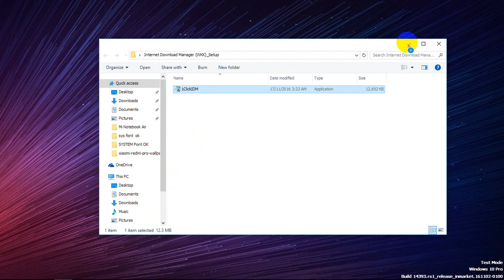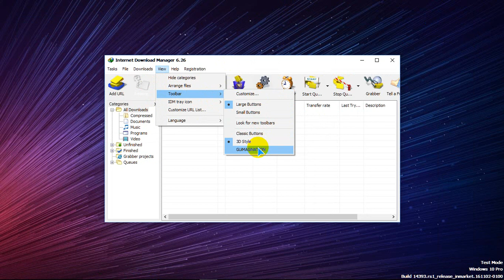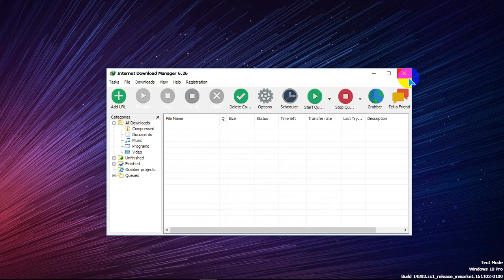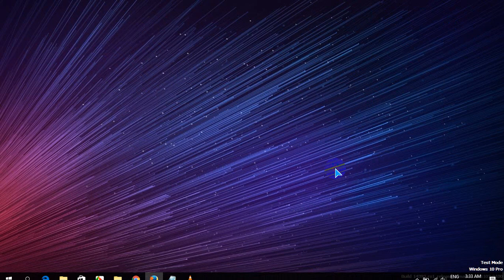Internet Download Manager (IDM) v6.26 Build 10 No Crack or Patch and Serial Key Need]